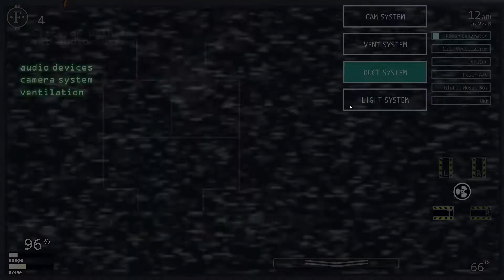Ultra Custom Night | 95/20 Complete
Waiting for a nerf on two characters. When that happens, I'll do 100/20 :)
Might go farther, depends on how I feel about luck.